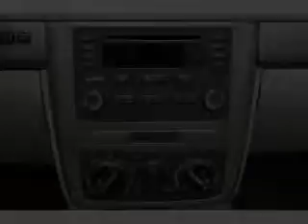2007 Chevrolet Cobalt - Manchester NH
Year: 2007
Make: Chevrolet
Model: Cobalt
Trim: LS
Engine: 2.2 liter inline 4 cylinder 16 valve
Transmission: Automatic
Color: Black
Mileage: 61735
Address:
1477 S Willow St